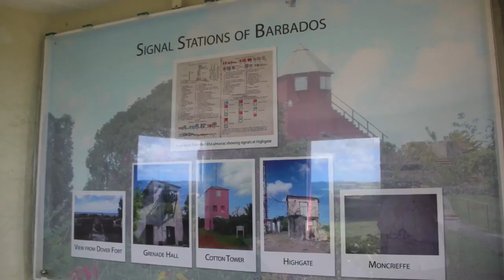Visit Gun Hill Signal Station & Lion a Popular Barbados Holiday Attraction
The Lion, carved from a single coral stone in 1868 by soldiers at Gun Hill Signal Station is a testament to the history and role of this critical military lookout and communication center in Barbados. Gun Hill was a central hub, relaying across the island messages of approaching vessels. In those early days of settlement the French, Spanish and Dutch were at constant war in the Caribbean waters, looking for rights and safe passage across the seas to the new world. The lion was carved in 1868 and long before that Gun Hill warned the island of vessels that were off shore using an elaborate system of flags and semaphores relayed across the island. Today it is an popular heritage attraction for travelers on their Barbados holidays.

Visit the Barbados.org website for the most complete information on Barbados holidays and travel information. Vacations in this special island are everything you can expect for romance, families couples and singles. The website offers the latest news, calendars, maps search, holiday themes, packages and specials. Its also the BarbadosBookings.com reservation center allowing users  to shop for travel options, add to a wish list, create custom packages and book online or contact the tourism owners directly.